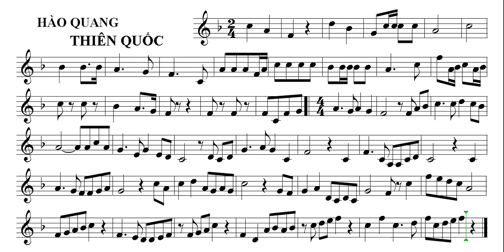Đọc nhạc HÀO QUANG THIÊN QUỐC Trumpet